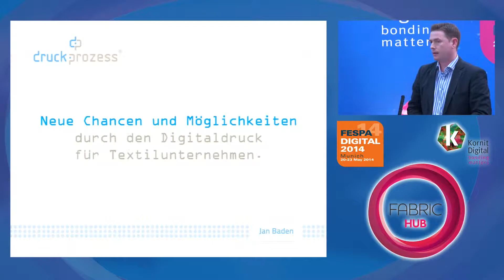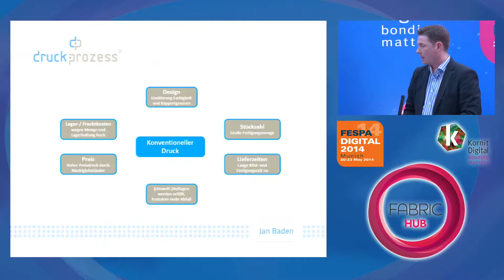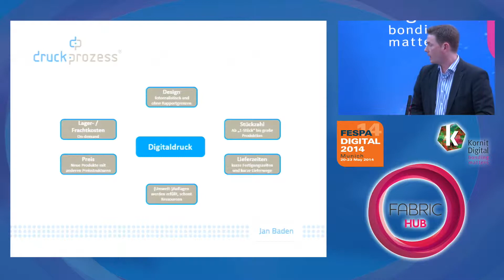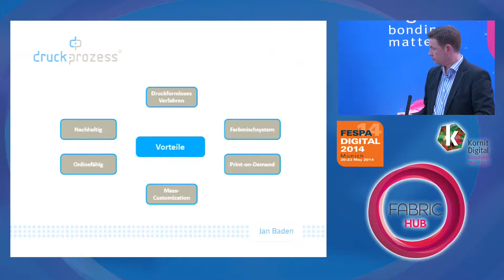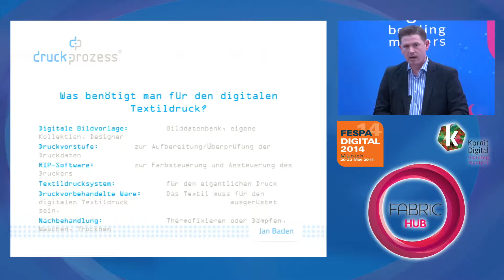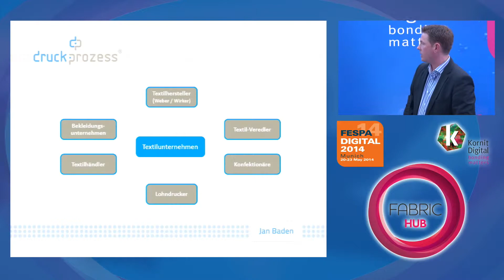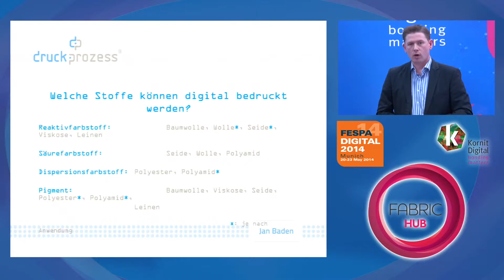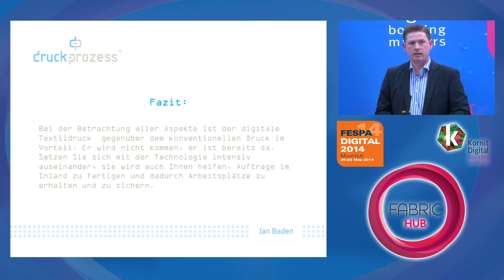Neue Chancen und Perspektiven durch den Digitaldruck für Textilunternehmen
Die Textilunternehmen haben es schwer, im Preiskampf mit Unternehmen aus dem mittleren oder fernen Osten sowie Nordafrika oder Südamerika, mitzuhalten. Es sind eingefahrene Strukturen, verknüpft mit großen Stückzahlen und langen Produktentwicklungszyklen, die man aufbrechen muss, um wettbewerbsfähig und marktgerecht anbieten zu können. Das gilt für Unternehmen aus der Bekleidungsindustrie genauso wie für Unternehmen der Heimtextilbranche oder Unternehmen für technische Textilien. Die wesentlichen Vorteile des digitalen Textildrucks sind seine Schnelligkeit und seine Flexibilität. Schnelligkeit deshalb, da es außer einer digitalen Bildvorlage nichts weiter bedarf, im Gegensatz zum klassischen Rotations- oder Siebdruck, bei dem zuvor die Druckform hergestellt werden muss. Flexibilität, da sich durch das Druckformlose-Druckverfahren bereits Einzelstücke ohne Mehrkosten herstellen lassen. Da es keine Druckform mehr gibt, entfallen auch Rapport-Grenzen. Natürlich gibt es noch weitere Vorteile, wie z. B. die Reproduzierbarkeit. Dank dieser, lassen sich Produktionskonzepte, wie Print-on-Demand überhaupt realisieren. Mithilfe modernster Automatisierungsmechanismen wird somit die „Mass Customization" umsetzbar, die ein wesentliches Ziel der Industrie 4.0 darstellt. Zu guter Letzt ist auch die geringere Investitionshöhe in eine Digitaldruckanlage im Vergleich zu einer konventionellen Textildruckanlage zu erwähnen...